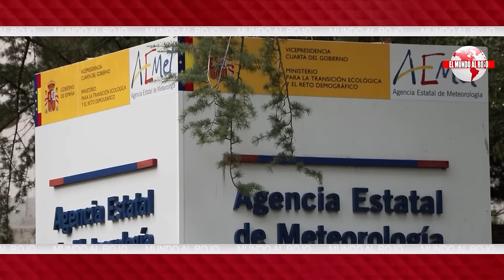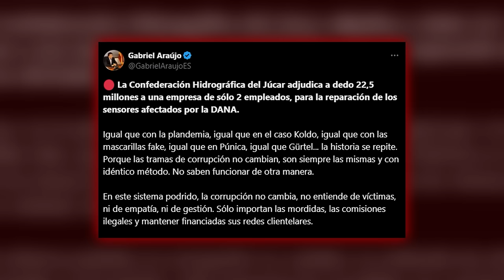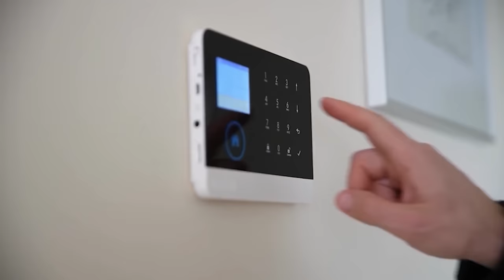🔴ÚLTIMA HORA DANA DE VALENCIA🔴SÁNCHEZ INTENTA TAPAR SU INEPTA GESTIÓN INSULTANDO A LAS VÍCTIMAS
En este video de última hora, te contamos sobre la dana de Valencia y cómo Sánchez intenta tapar su inepta gestión insultando a las víctimas. ¡No te lo pierdas en Distrito TV!distritotv